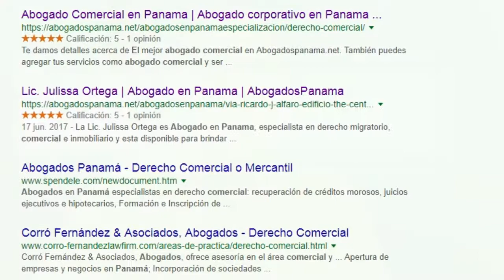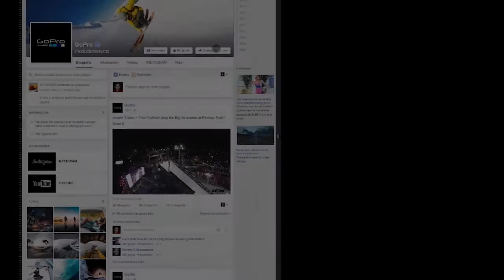CONSEGUIR CLIENTES en INTERNET: ¿Tráfico? 2/5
Esto NO ES PARA TI SI. SI CREES QUE que harás dinero descargando aplicaciones, viendo propaganda o llenando encuestas.

Si eres profesional independiente o Autónomo (abogado, medico, mecánico, plomero, cocinero, etc.) y quieres GANAR MÁS DINERO usando las Redes Sociales y otras herramientas digitales entonces comienza por aquí (SOLO SI DE VERDAD LO QUIERES).

Este vídeo es parte del curso básico completo para entender como ganar dinero usando todas las herramientas disponibles en Internet.

He trabajado con marcas e influenciadores reconocidos a nivel internacional y en este curso he concentrado lo que cada emprendedor, empresario, dueño de negocio, artista o influenciador debe hacer para usar todo lo que hay al alcance de todos y ganar dinero con esto. DINERO QUE  muy probablemente NO ESTE GANANDO EN ESTE MOMENTO POR DESCONOCIMIENTO de las formas de ganarlo.

Si CREES QUE LA EDUCACIÓN ES COSTOSA, PRUEBA CON LA IGNORANCIA.